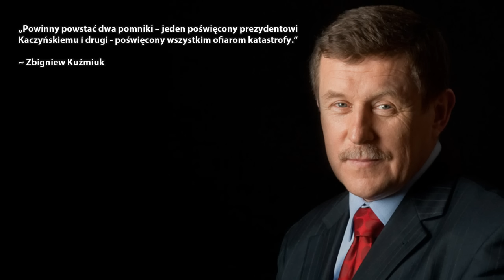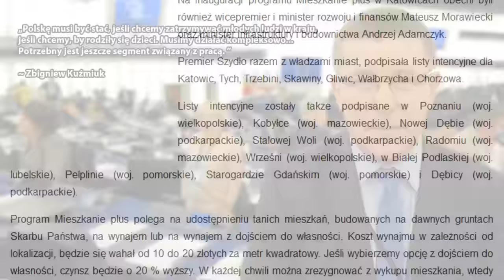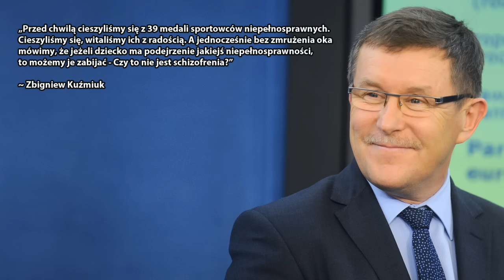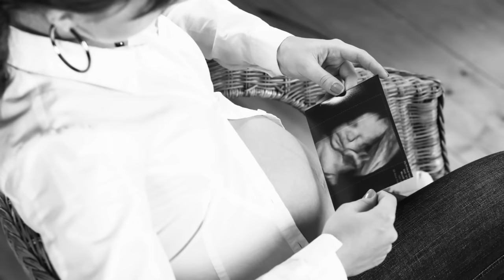5 najgłupszych wypowiedzi Zbigniewa Kuźmiuka.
W dzisiejszym odcinku przedstawiam wam 5 najgłupszych wypowiedzi europosła Prawa i Sprawiedliwości Pana Zbigniewa Kuźmiuka.

Serdecznie polecam!

Numer mojego konta bankowego dla osób, które chcą mnie wesprzeć finansowo:

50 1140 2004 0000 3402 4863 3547

Cytaty:
Ceta: